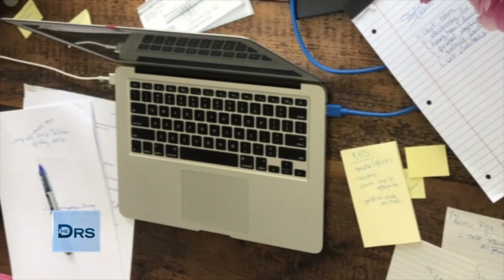How to Get Unstuck During the COVID Pandemic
As the former chief of staff to First Lady Barbara Bush and then owner of a successful events business, Brooke had a busy life in Washington D.C., but absolutely no social life. Last fall she moved to New York City in hopes of growing her business, having a social life, and potentially finding love. But a few months after her move COVID hit, and made it illegal for her to continue doing her job and attain the goal of being more social. What can she do to get unstuck in 2021?